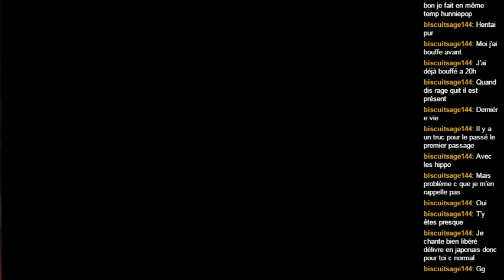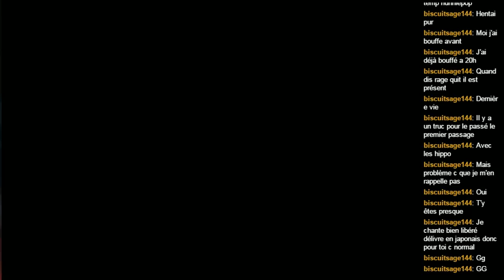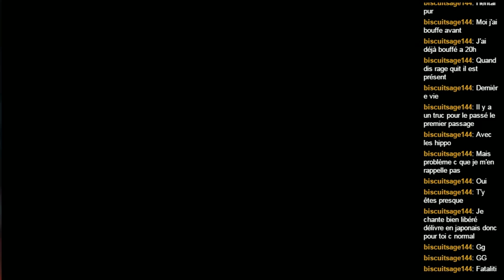le roi lion SNES avec Alphatonix (Part 3)